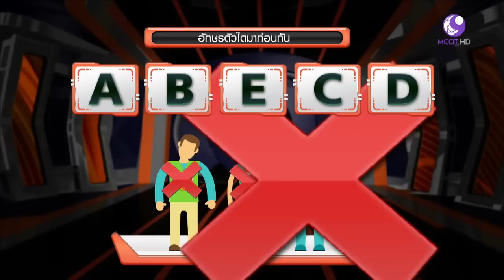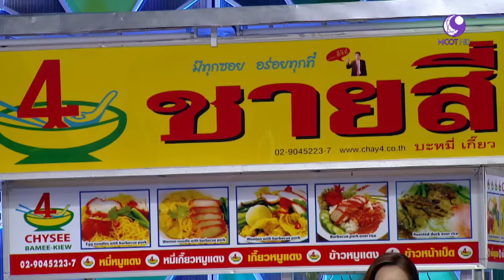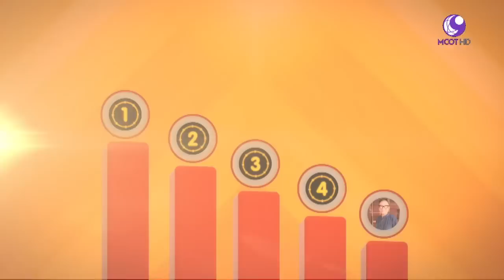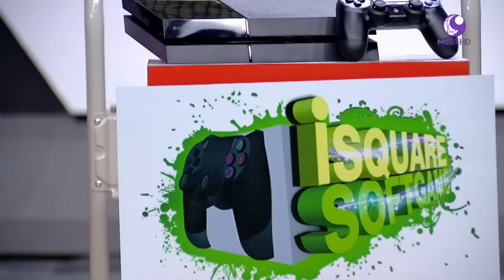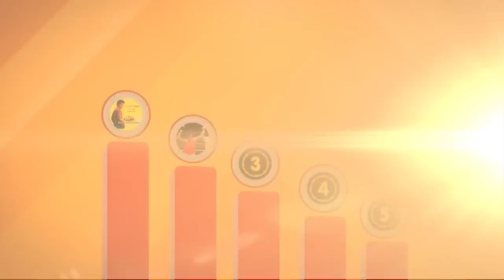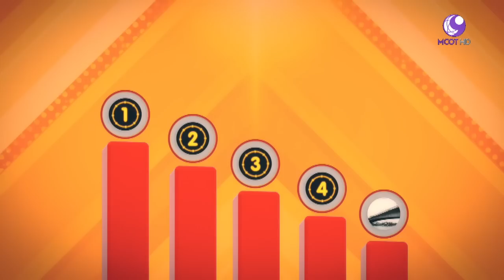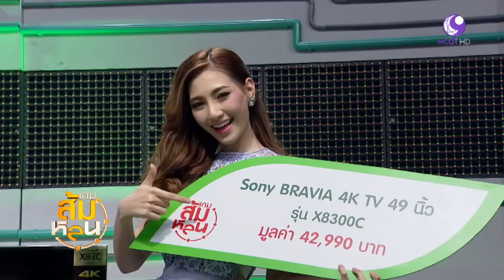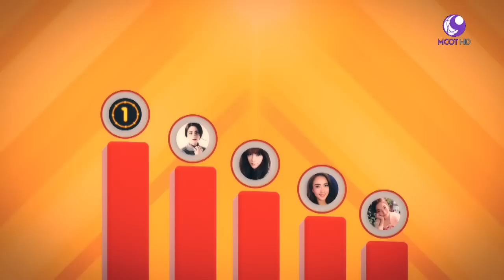เกมส้มหล่น (17 ก.ย.58) ใครมีเมียเยอะกว่ากัน | 9MCOT HD ช่อง30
เกมส้มหล่น (17 ก.ย. 58)

- ผู้แข่งขัน : แท็ค ภรัณยู, เลโอ, ปั๋ง ประกาศิต

- ใครมีเมียเยอะกว่ากัน : ขุนแผน, พ่อดม ชวนชื่น, หมอเส็ง, หนุมาน, บิน ลาดิน

- เหตุการณ์ใดเกิดขึ้นก่อนกัน : สมศรี เพลงแจ้งเกิดยิ่งยง, สมรักษ์ ได้เหรียญทอง, สมชาย เกณฑ์ทหาร, สมพงษ์ แท็กซี่ลวงโลก, เสพสมบ่มิสม ครบรอบ 30 ปี

- สะพานใดยาวกว่ากัน : พระราม 3, พระราม 6, พระราม 5, พระราม 4, พระราม 7

- นางเอกคนไหน ที่ไม่เคยถ่ายแบบชุดว่ายน้ำ แล้วคนอยากเห็นมากกว่ากัน : ใหม่ ดาวิกา, คิมเบอร์รี่ เทียมศิริ, ญาญ่า อุรัสยา, แต้ว ณฐพร, เบลล่า ราณี

ดูก่อนทุกช่องทาง...
ติดตามการออกอากาศสด รายการ เกมส้มหล่น …ได้ทุกวันพฤหัสบดี เวลา 20.30 น.

รับชมทางโทรทัศน์ :
- ระบบดิจิทัลทีวี 9 MCOT HD (ช่อง 30)
- และระบบเคเบิล-ดาวเทียม (ช่อง 40)

- เฟซฯ รายการ เกมส้มหล่น